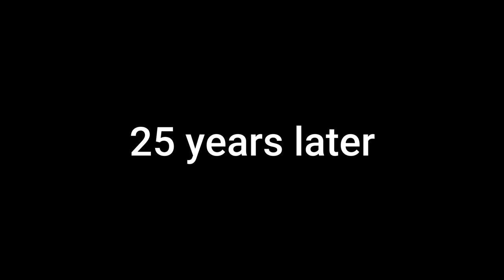NAAGIN-Bhagya ka zehreela khel (Part-1)😱😂 | TV serial roast | Devika gupta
ABOUT ME:- I'm Devika gupta from NOIDA , I'm an BBA student. I make family friendly content on this channel,and ya good thing is you don't need earphones to watch my video. !!(hasne wale emojii)